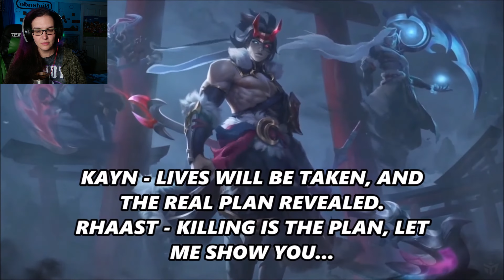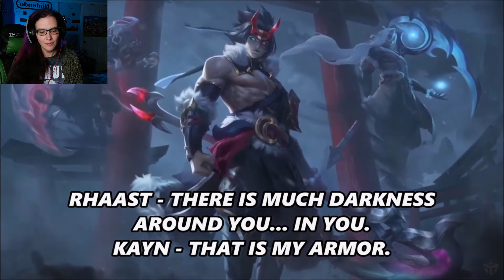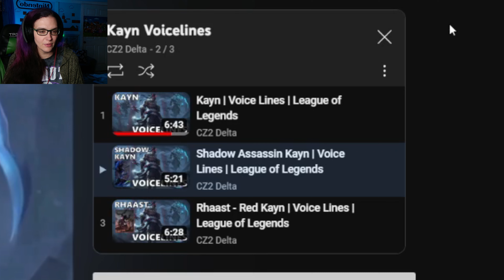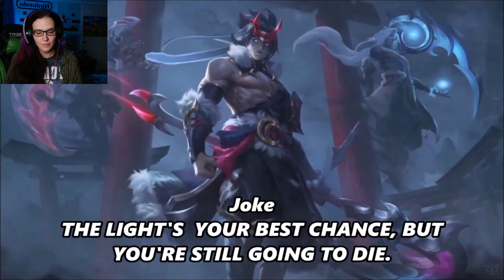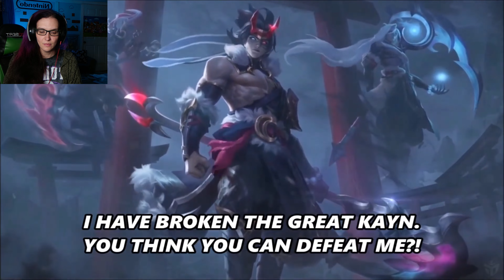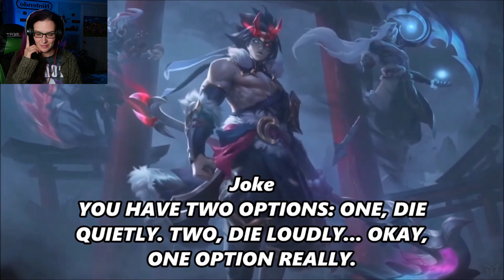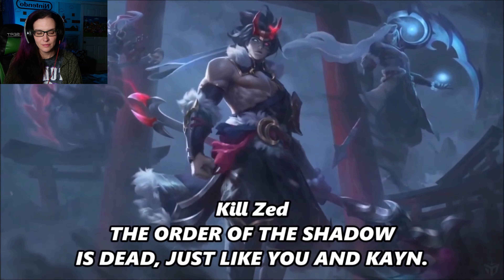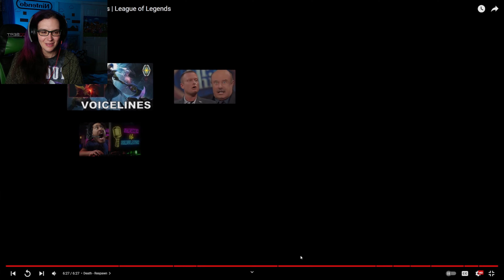Edgy? | Kayn voice lines REACTION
SO I read that people didn't like Kayn because he is too Edgy??

I like him as a character . I like him and Rhaast talking /insulting each other . I also think the voice actor did a great job with him!